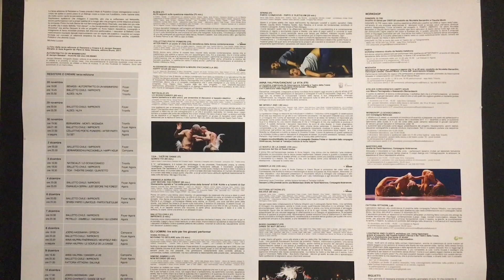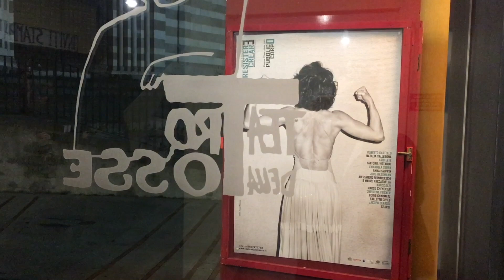Resistere e Creare, il festival internazionale della danza alla Tosse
Dal 28 novembre al 20 dicembre il teatro cittadino ospita le performance degli artisti riuniti sotto la coordinazione di Michela Lucenti: al centro della rassegna, il rapporto con il pubblico